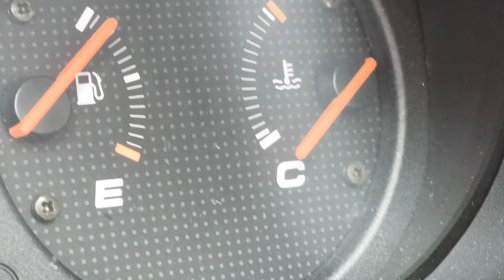2000 Honda Civic DX Hatchback (First Feature/Edit)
first time ever messing with 4K videos and editing, hope you enjoy!

2000 Honda Civic DX hatchback